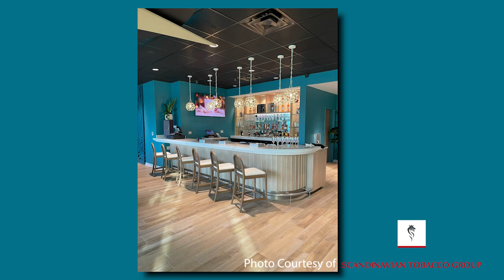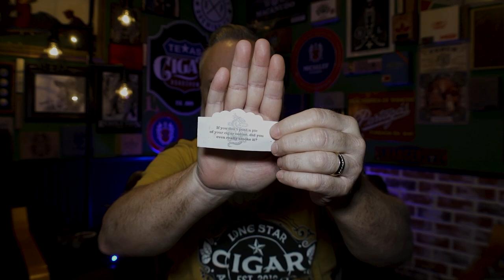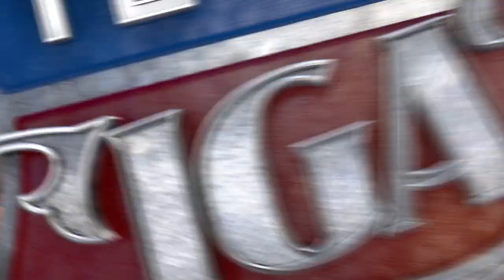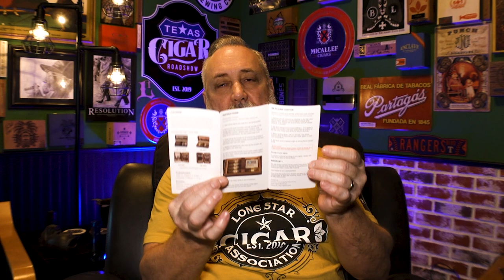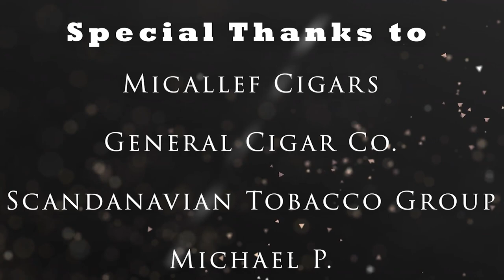Roadshow Episode 125 - Punch Dragon Fire Review!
Join Texas Cigar Roadshow as we explore the world of cigars. Watch as we pair cigars with various drinks and discuss the latest news in the cigar industry. The best part? You’ll learn something new every time!

Dave Yancey would normally be here for the tasting but being in my cigar room I will be tackling this on my own with just a glass of water. The cigar of choice for this will be the 2024 Punch Dragon Fire. @Punchcigars

If you want to Live Bearded like David does, click this link

and using the code 20TEXASCR       @cigarismofficial @Cigarism

Enjoy the leaf. Grow the culture.

00:00  - Open
00:35 - Welcome
01:36 - Texas Toast
02:33 - News Pt. 1
08:52 - Accessory Highlight
09:06 - News Pt. 2
18:24 - Cigar Word
18:41 - Cigar Tip
19:31 - Cigar Pairing
41:04 - Gifty Garage
41:13 - CIGARISM Lighter Cutter Combo
49:07 - Special Thanks
49:17 - Wrap Up